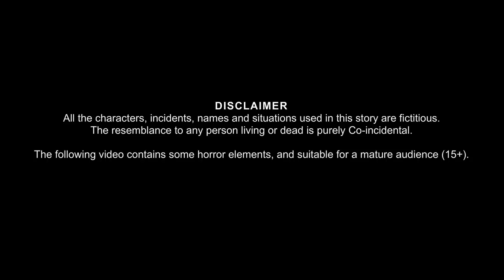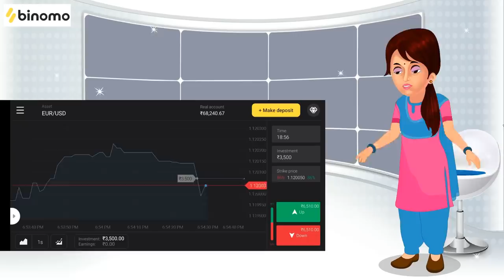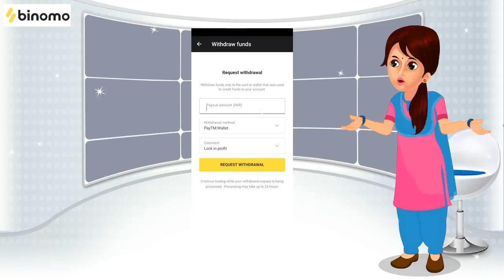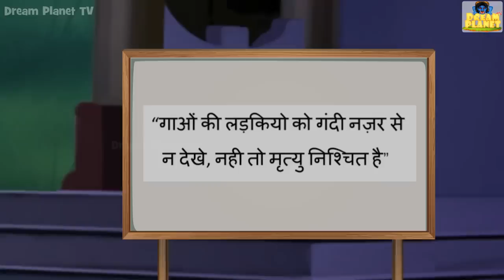चुड़ैल Taxi Driver | Haunted Taxi Driver | Hindi Horror Stories | Hindi Kahaniya | Story in Hindi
Click on this link and get Rs 65,000 /- on your demo account in Binomo for free